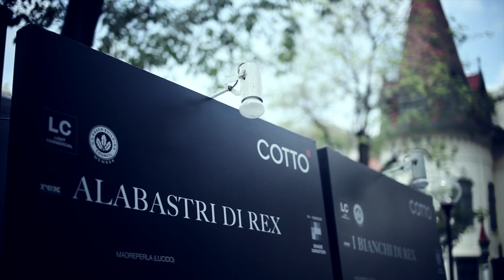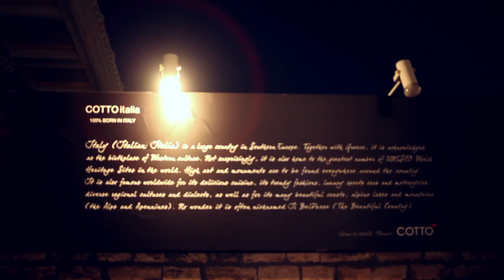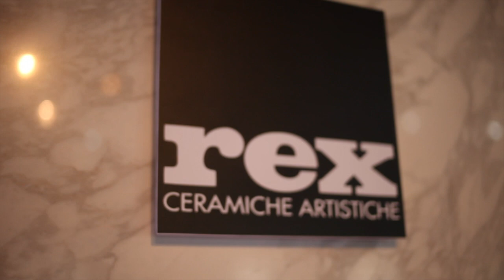2how Project : Cotto ITALIA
Share The World ... Pleasure COTTO

Client : COTTO

Atip Kantajai (อธิป กันธาใจ)
Abhichon Rattanabhayon (อภิชน รัตนาภายน)

ตัดต่อ : Atip Kantajai (อธิป กันธาใจ)

Producer : Torwong Salwala